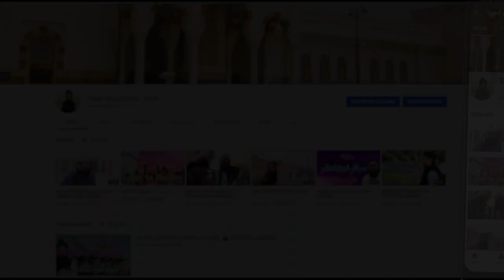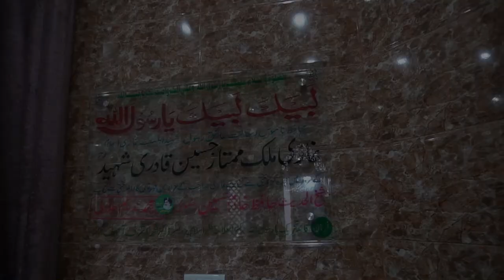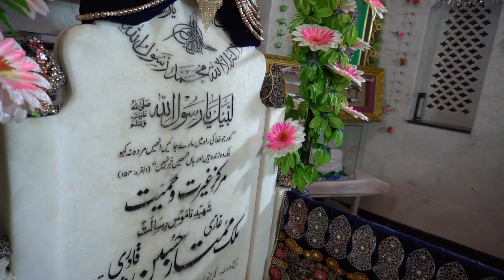Ghazi Malik Mumtaz Qadri 🌹🌹| MAZAR shareef vlog